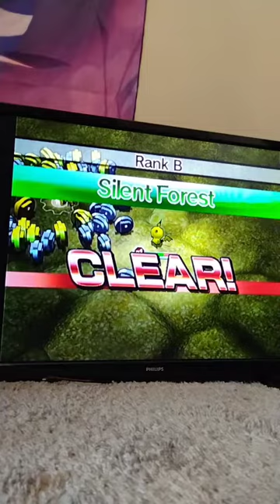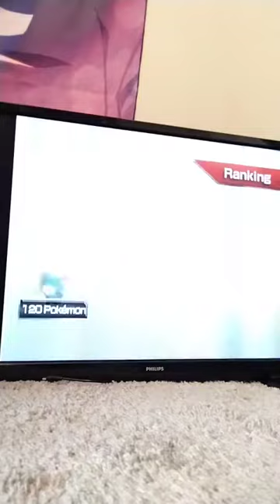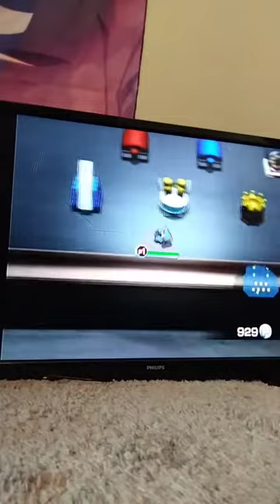Pokemon Rumble Heroes Chapter 13: A Huge Close Call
the Pokemon Heroes proceeded their journey, and they were seeking the seventh Crystal cookie.
but none of the ventures were as dangerous as they were when they were venturing in this world's fiery furnace, and they barely escaped with their lives there.
but they managed to survive.